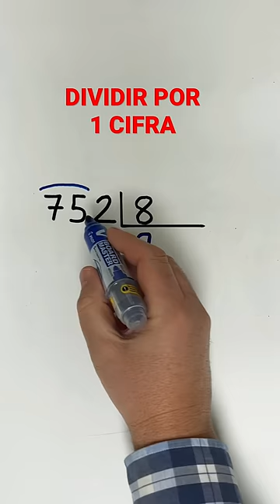Dividir por 1 cifra